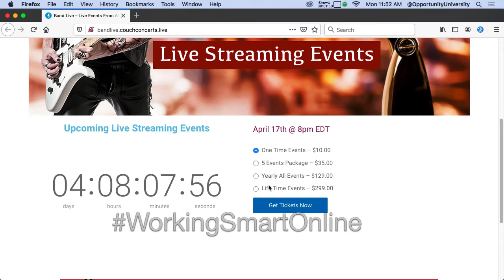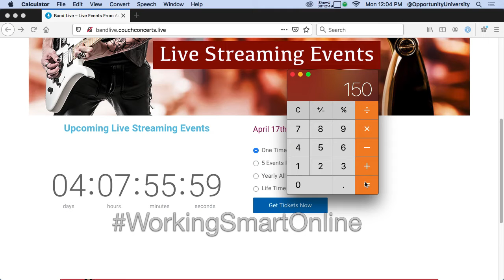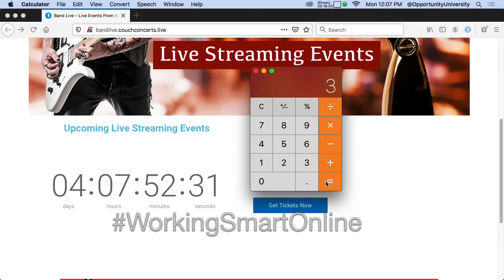Monetize Zoom Get Paid with Subscribers To Zoom Events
Watch the rest of my videos and learn to workingSmartOnline and learn to earn with Live Zoom events
My complete turnkey system with help you grow your band and client base
Nothing Happens When YOU Choose to Do NOTHING!
Share your live event revenue with your fan and grow your fab base
How to make money with zoom and live events. How to monetize zoom live from your house.